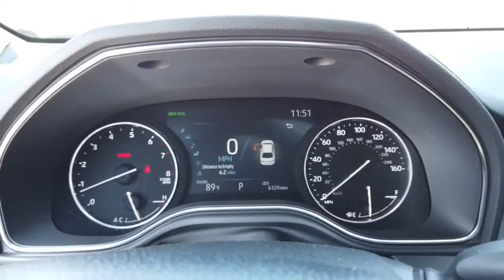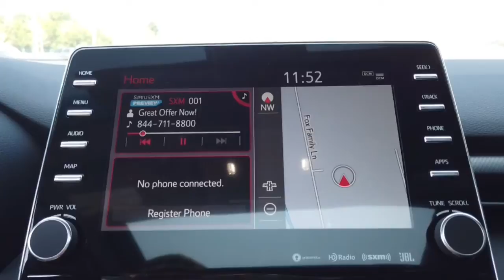2021 Toyota Avalon Knoxville, Clinton, Alcoa, Maryville, Powell TN MU060245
Wind Chill Pearl/Midnight Black Metallic Used 2021 Toyota Avalon available in Clinton, TN at Fox Toyota. Servicing the Knoxville, Clinton, Alcoa, Maryville, Powell, TN area.

Fox Toyota
228 Fox Family Lane

Certified. Wind Chill Pearl/Midnight Black Metallic 2021 Toyota Avalon TRD FWD 8-Speed Automatic 3.5L V6 DOHC Dual VVT-i 24V 8-Speed Automatic, Radio: Premium Audio w/Dynamic Navigation, Rear Bumper Applique (TMS), TRD, TRD Grade Package, TRD Rear Spoiler and Bumper.brbrRecent Arrival! 21/30 City/Highway MPGbrbrToyota Certified Used Vehicles Details:brbr  * Warranty Deductible: $0br  * Powertrain Limited Warranty: 84 Month/100,000 Mile (whichever comes first) from TCUV purchase datebr  * 160 Point Inspectionbr  * Transferable Warrantybr  * Roadside Assistancebr  * Vehicle Historybr  * Limited Comprehensive Warranty: 12 Month/12,000 Mile (whichever comes first) from certified purchase date. Roadside Assistance for 7 Year / 100,000 Mile